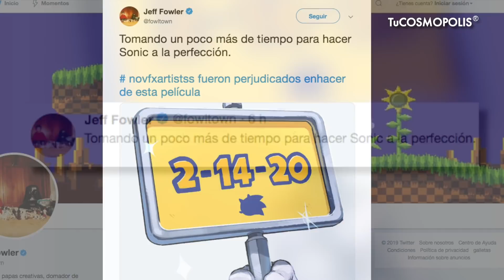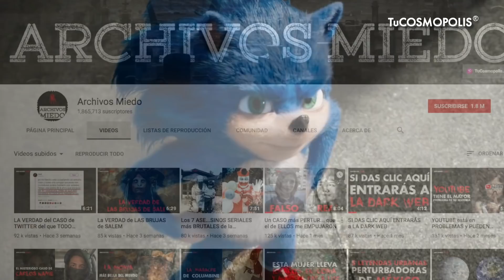NOTICIA de ÚLTIMA HORA la PELÍCULA de LUISITO COMUNICA, SONIC se RETRASA